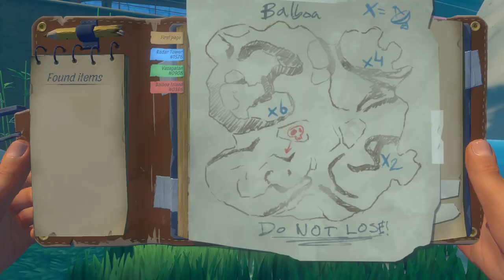Raft - The First Chapter Trailer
New destinations, new enemies, lore and much more! Update 10: The First Chapter is out on 3rd December. Get Raft on Steam to try all the new features!